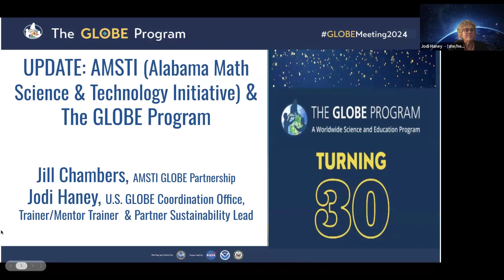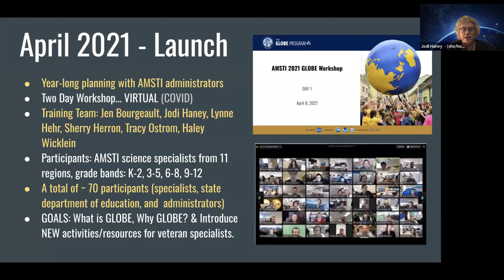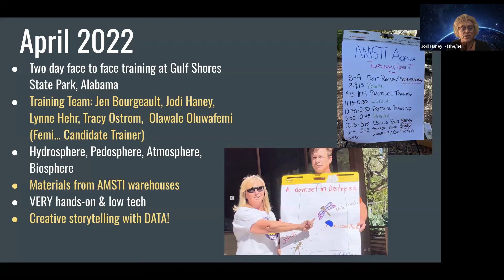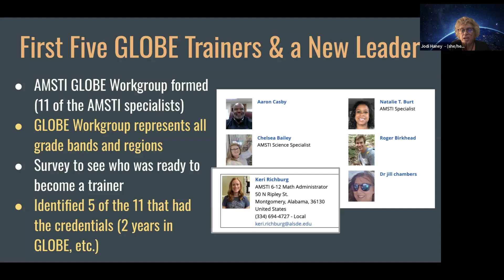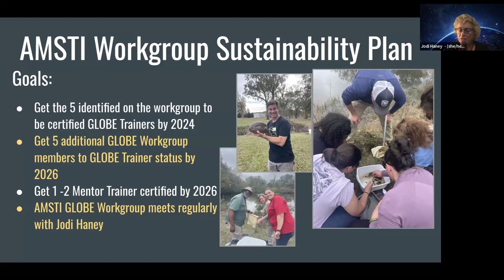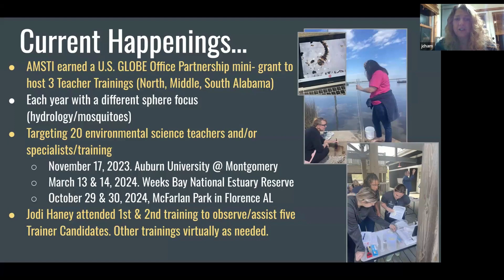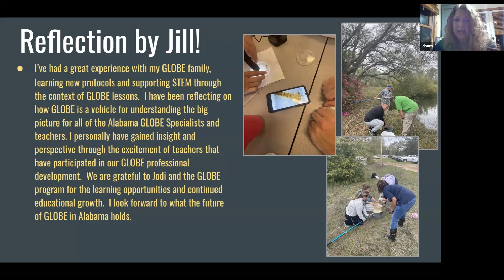Re-Establishing GLOBE in Alabama (2024 NARM Lightning Talk)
Dr. Jill Chambers, University Of Alabama At Birmingham, and Jodi Haney, U.S. GLOBE Trainer/Mentor Trainer & Partner Sustainability Lead present a summary of two recent GLOBE Hydrology Trainings made possible by the U.S. GLOBE mini-grant program. The talk highlights successes and challenges encountered along the way to re-establishing GLOBE in the state of Alabama.

This talk was presented at the 2024 virtual GLOBE North American Regional Meeting